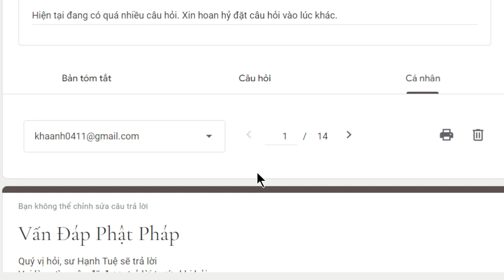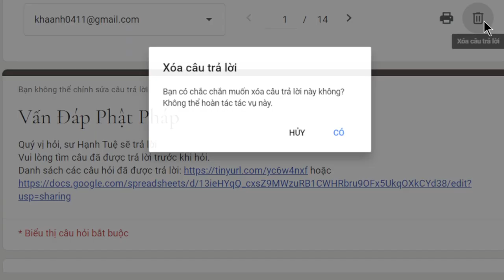2072. Ai cũng đi tu thì lấy ai kiếm tiền?